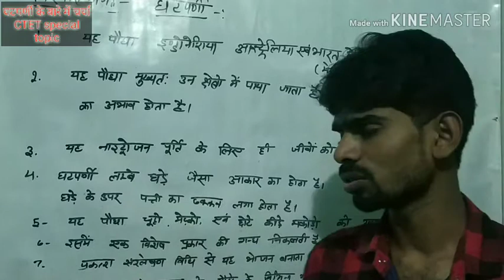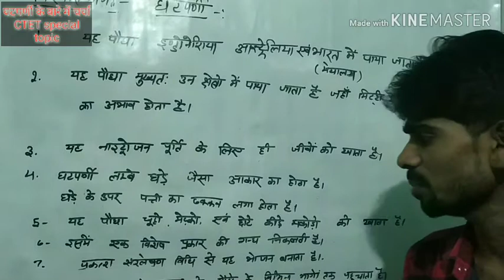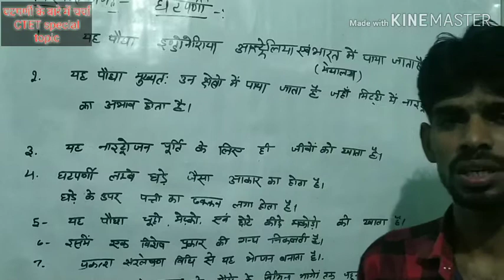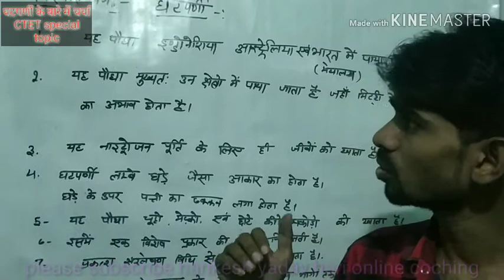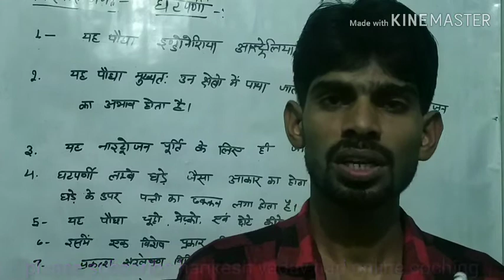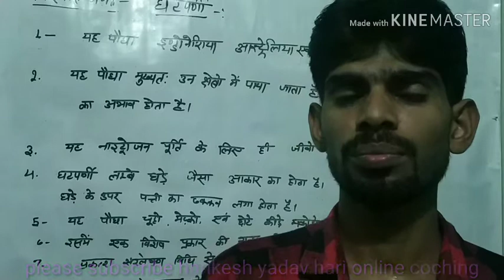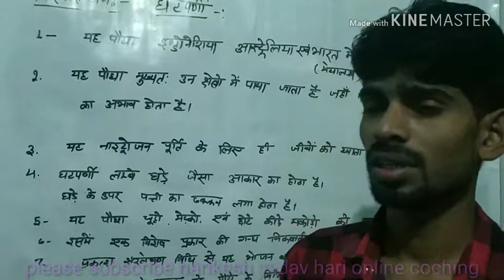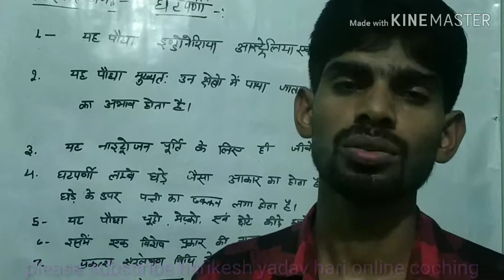UPTET, CTET 2019 पर्यावरण मे वनस्पति जगत में घटपर्णी के बारे most facts CTET पर्यावरण की जान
CTET UPTET me पूछा जाने वाला टॉपिक